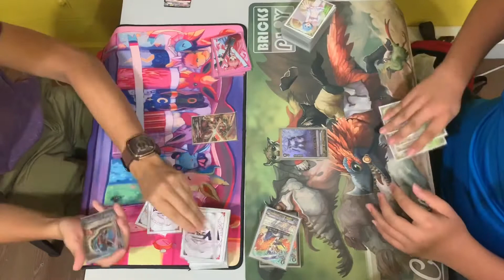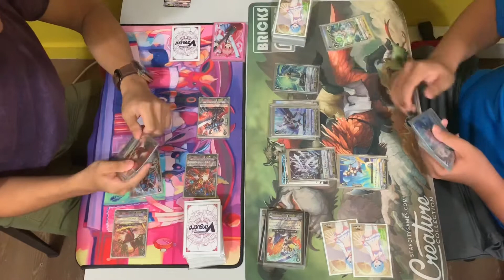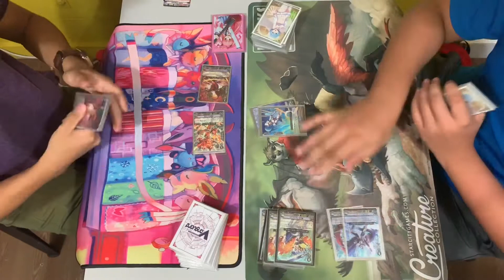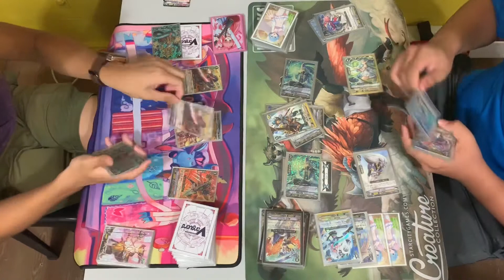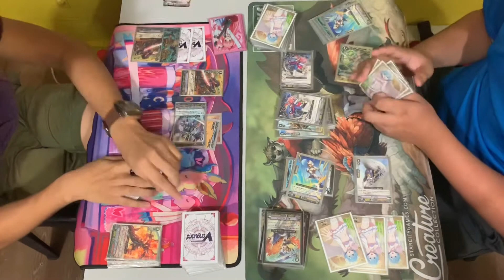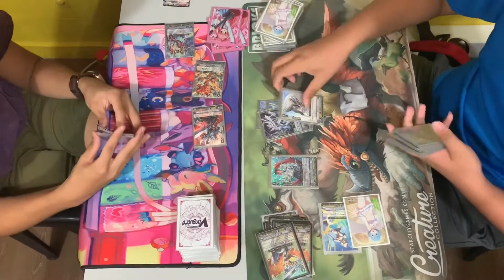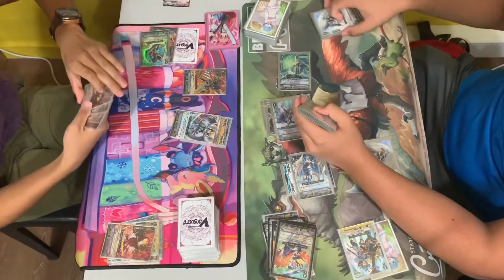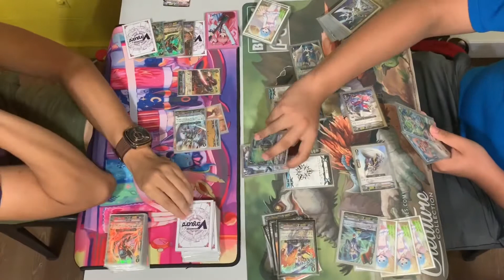Cardfight! Vanguard (standard) Kagero VS Royal Paladins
Thank you guys for watching the video I’ll be uploading more videos soon!

Special thanks to Darius for helping me out with this video

Bricks Play
Located at #02-278, 183 Toa Payoh Central, 310183